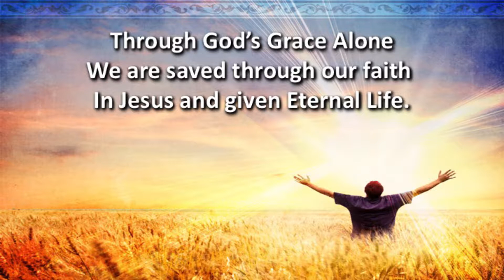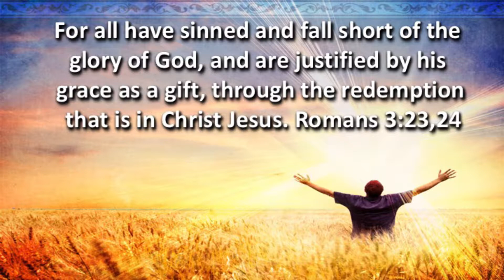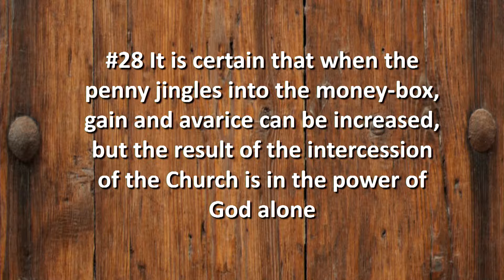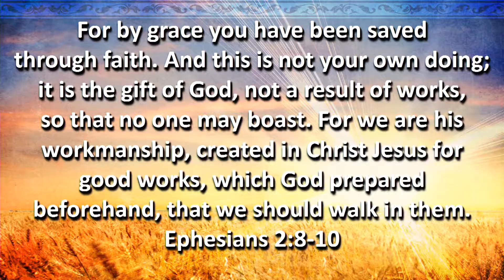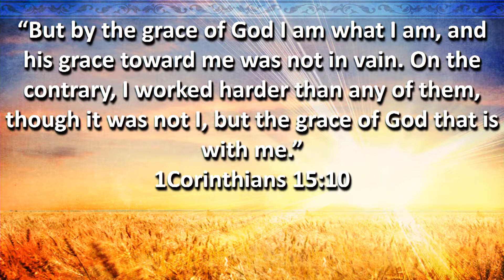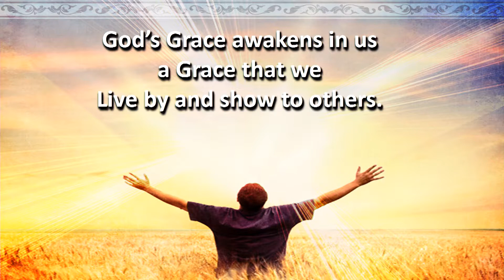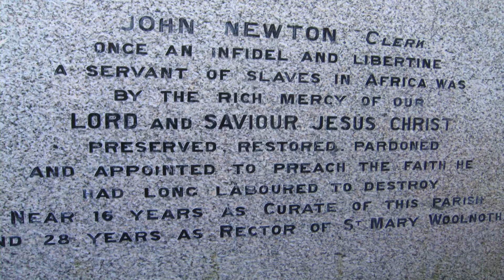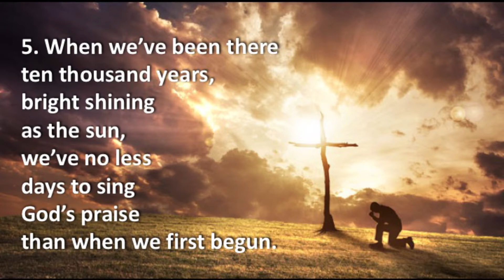Sola Gracia - Merrill Caviness - 9/23/17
Riverside Pastor, Merrill Caviness, started a new sermon series called the "Sola Series," referring to the five "Solas" of the Protestant Reformation. This sermon, Sola Gratia, "By Grace Alone" is the second in the series which will conclude on October 31, 2017, the 500th Anniversary of the Protestant Reformation.